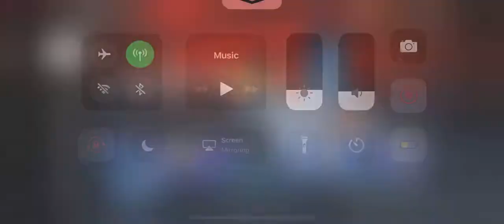Swfa:some thrawn gameplay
Thrawn vs sabine